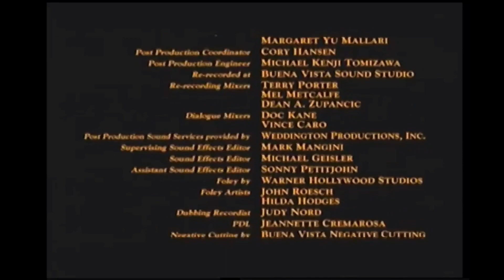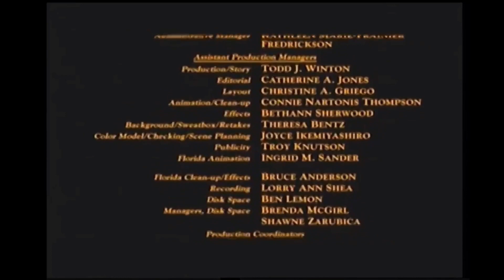Closing To Beauty And The Beast: Special Edition 2002 DVD (Reversed Version)